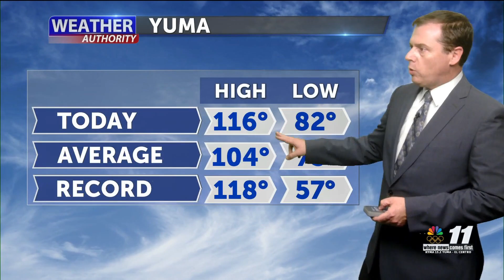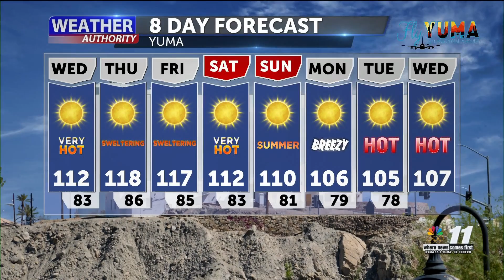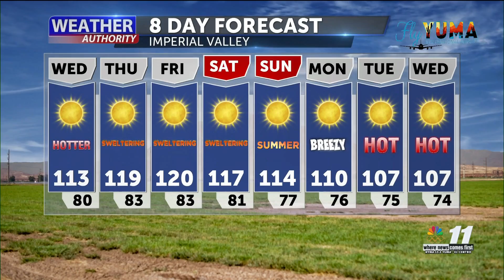News 11 Weather Authority - Excessive heat challenging record highs